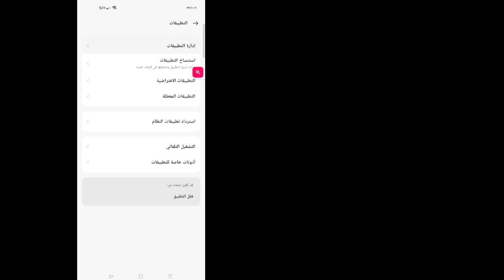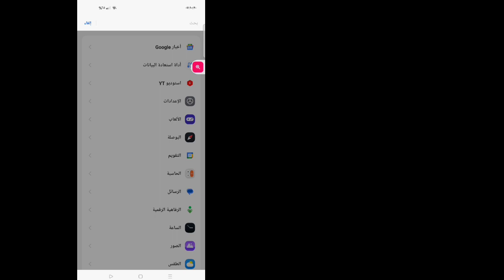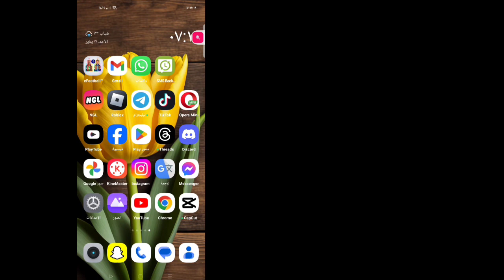حل مشكلة عدم ارسال كود واتساب | كود تفعيل الواتس اب لا يصل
هل تريد معرفة كيفية إصلاح عدم تلقي رمز Whatsapp المكون من 6 أرقام. شاهد هذا الفيديو للتعرف على كيفية إصلاح عدم استلام رمز Whatsapp المكون من 6 أرقام.

كيفية حل مشكلة عدم وصول رمز الواتس اب المكون من 6 أرقام.